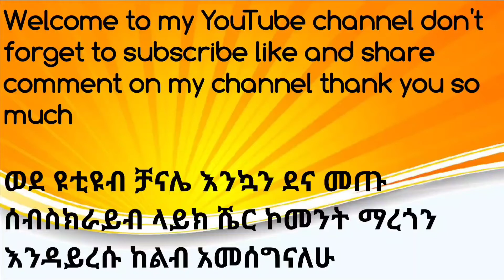እስክንድር ነጋ ለወያኔ እና ለአራት ኪሎ መንግስት ያስተላለፈው መልዕክት።